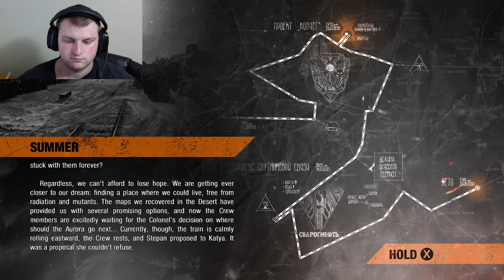Metro Exodus: episode 16: being stripped of my dignity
Welcome back to Metro Where we discover a new region. lets go!